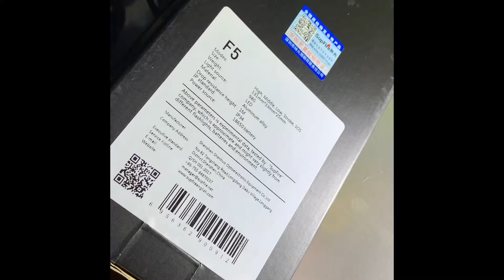SupFire F5 linterna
Potente 1100 lumens en tu mano, pero ojo a  como la tengas encendida a tope en la posición de mas choro de luz prepárate por se calienta, bastante.  Lógico y obvio.
Un precio razonable.
La pega es que venga un cargador externo en vez de un Micro usb directo a la empuñadura.
Últimamente me cuesta encontrar la linterna 100% cómoda y Practica en Mi